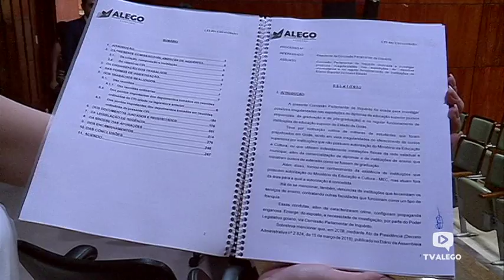Reportagem - Destaques da reunião da CPI das Universidades de 04.09.2019